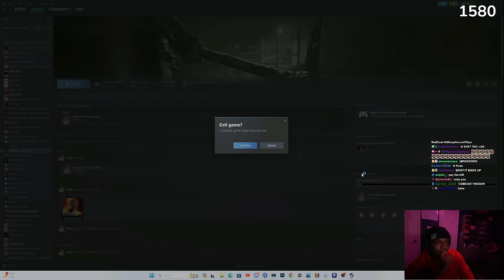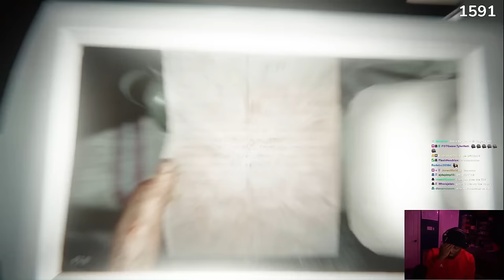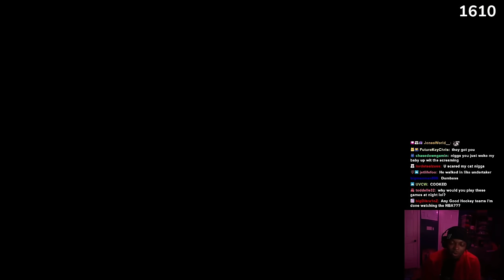I Almost Had A Heart Attack | Outlast 2 | Part 2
Outlast 2 is a first-person survival horror game that, like its predecessors Outlast and Outlast: Whistleblower, is a single-player campaign. The player controls the investigative journalist Blake Langermann, who investigates a dilapidated rural area in Supai, near the western edge of the Colorado Plateau.